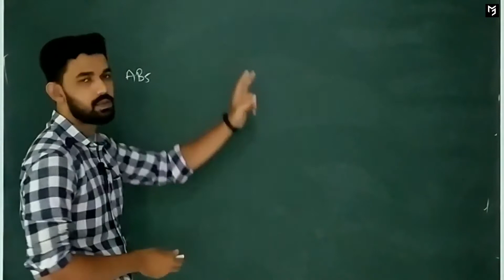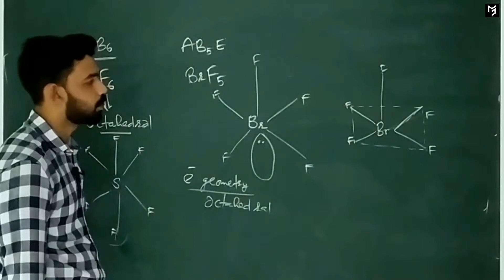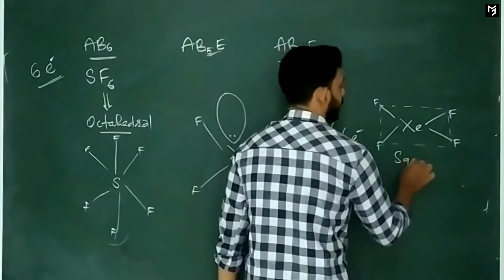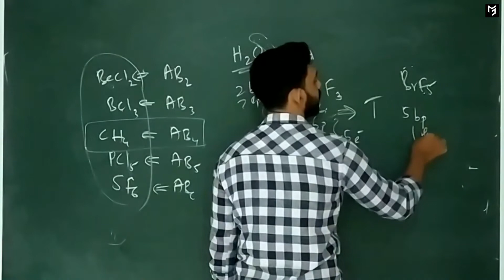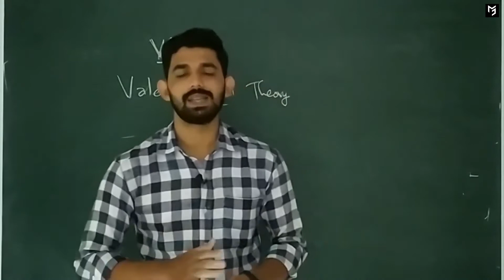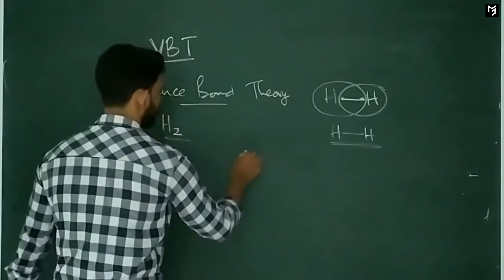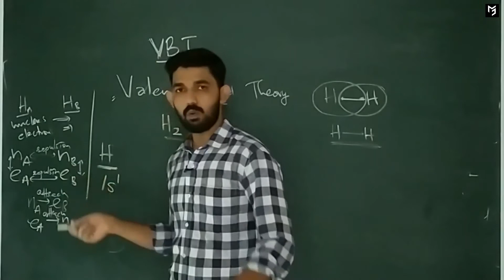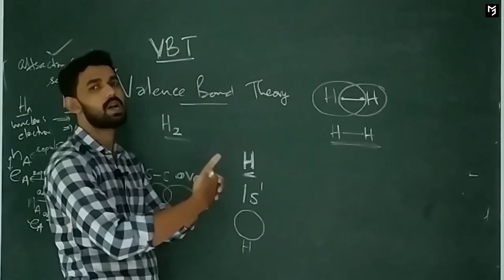CHEMICAL BONDING AND MOLECULAR STRUCTURE - PART 13